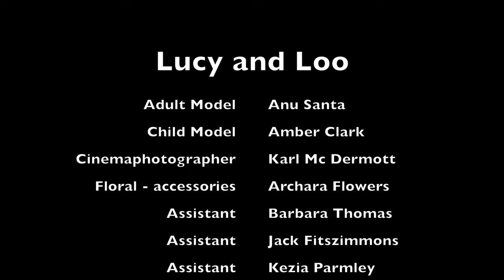Lucy and Loo Convertible Wear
Lucy and Loo 2020 Australian Made Convertible Wear

Luxurious, high quality, Australia Made infinity fashion for all occasions; wedding fashion, bridesmaids, cocktail party, formal wear, kids fashion.

A Lucy and Loo Wrap Dress or Jumpsuit is the perfect travel fashion, lightweight, crease resistant and versatile. Available in over 40 bold colours, and every convertible garment can be wrapped and twisted into over 50 different styles.